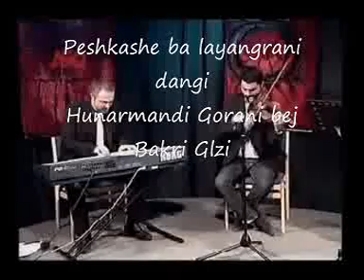Bakri Glzi Wafadaran Kurdish Video ASOsat 2011